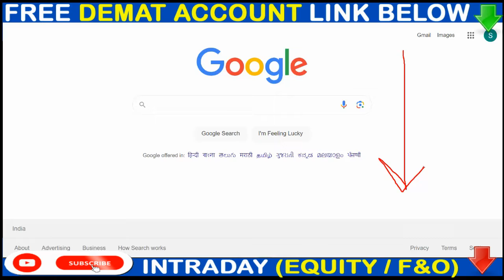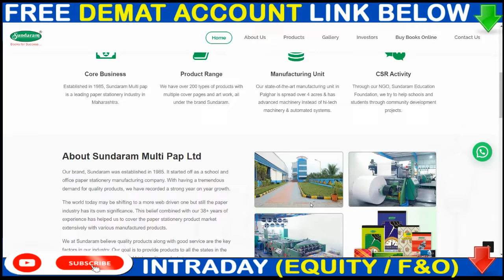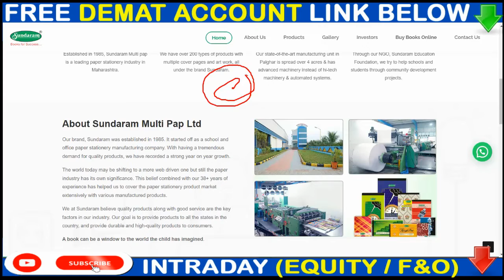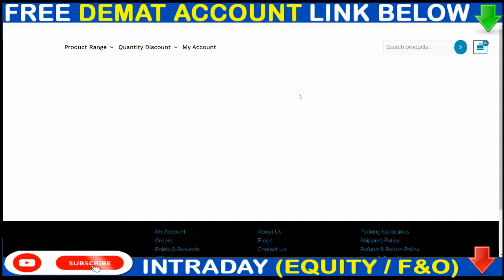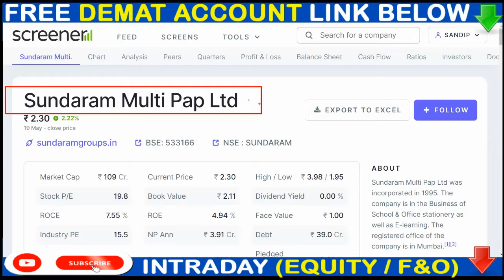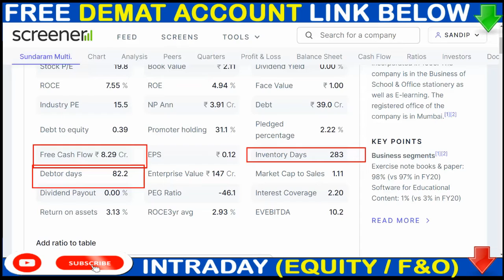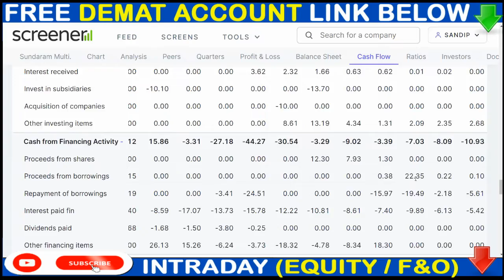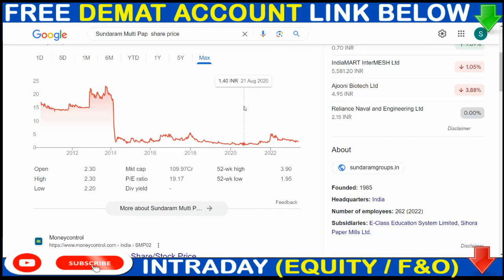Stocks under 10 rupees, Best Penny Stocks for 2023: Penny Stock Under ₹10 | Next Titan Shares ?